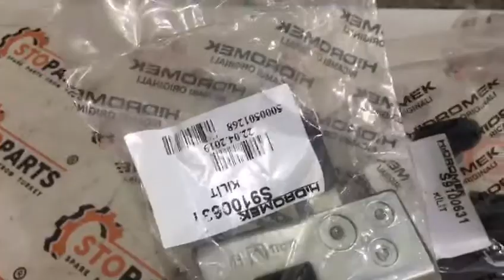S91/00631 замок двери Hidromek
замок двери  Hidromek  ,  Door lock Hidromek

S9100631 Замок двери  Hidromek
S9100631 Door lock Hidromek
S91/00631 замок двери левый Hidromek
HMK 102B

Стопартс (Stoparts)

Combines, tractors, special equipment and machinery spare parts.